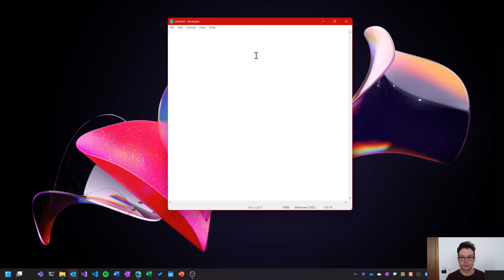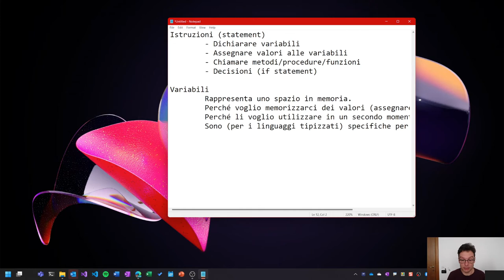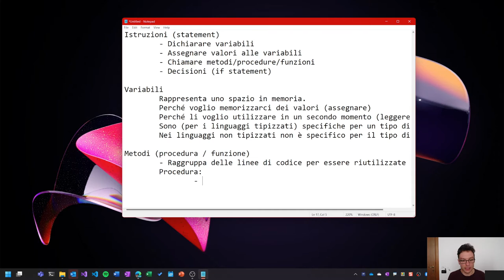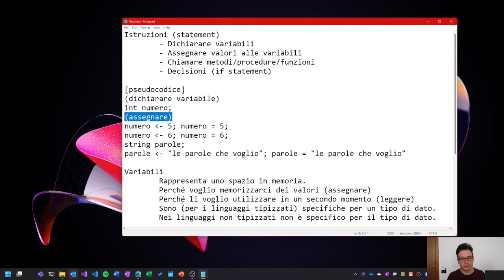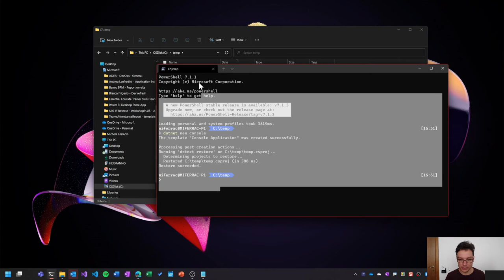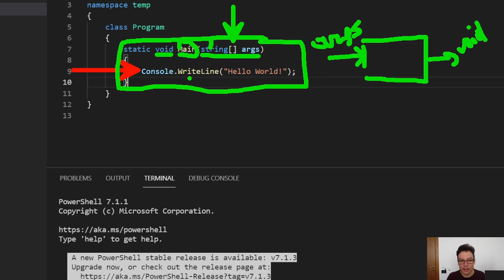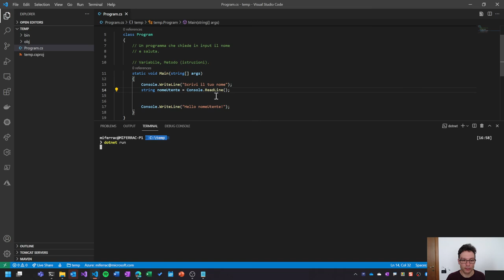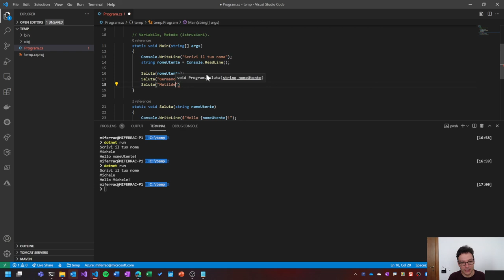Come programmare da zero | ep 01: istruzioni variabili metodi | Programmazione per principianti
Istruzioni, variabili e metodi sono i mattoni della programmazione.
In questo video scopriamo cosa sono e come metterli insieme per realizzare un programma console.

Riassumendo:
Le istruzioni sono le singole azioni che facciamo nel nostro programma.
Le variabili sono porzioni di memoria dove archiviare dati di nostro interesse.
I metodi sono pezzi di codice riutilizzabile per evitare ripetizioni e aumentare le leggibilità del codice.

00:00 Inizio
01:00 Pre-requisiti
01:53 Istruzioni, variabili, metodi (teoria)
15:09 Creiamo un programma usando istruzioni, variabili, metodi (pratica)
26:56 Conclusione

CHI SONO:
Sono Michele, programmatore/sviluppatore/informatico/devops enthusiast di professione dal 2010. Creo video d'informatica e di produttività.

CONTATTAMI:
Se vuoi contattarmi sarò contento di sentirti. Un DM su TikTok è il modo più rapido per ottenere una risposta 🙂